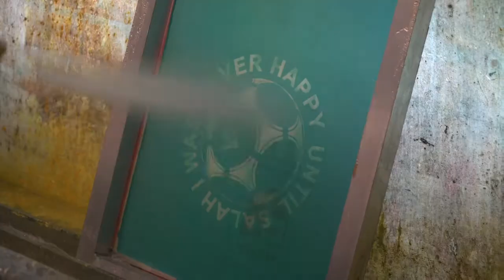Screen printer job vacancy now live!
👀 We are on the lookout for a screen printing operator to join our established print team, if you have experience, are proactive in your approach and have a positive attitude we hope to hear from you!
👊 For full details and job descriptions please apply using the following
👌 Hopefully this gives you a little insight into the process and technique of the age old process of screen printing. Please share this opportunity someone out there may need a job.
🙌 Please feel free to forward your CV to if you have experience in embroidery, screen print, graphic design or industry relevant sales experience.
🌏 We are a dynamic, forward thinking company and you may be the perfect fit for our World Class branding team.